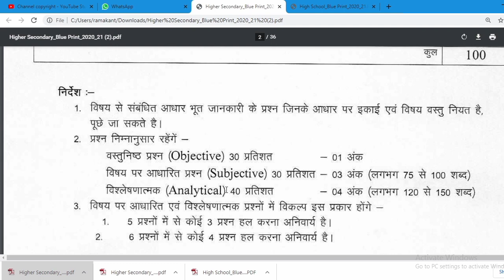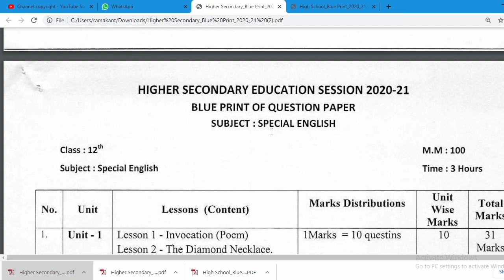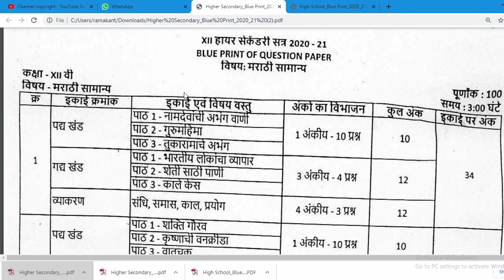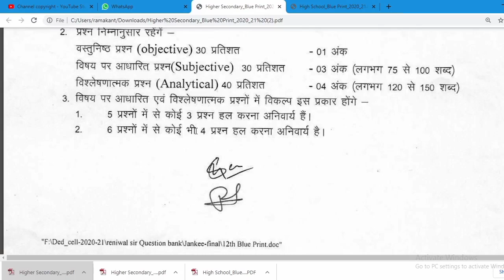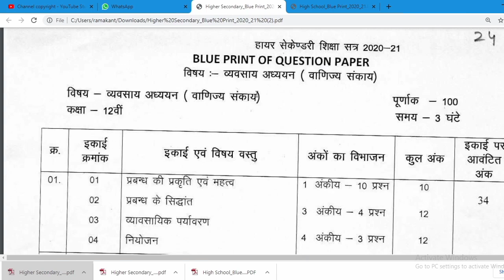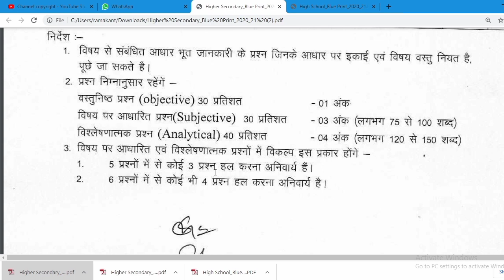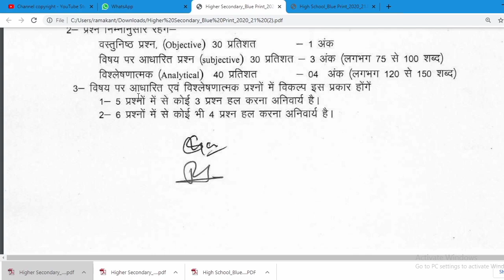MP Board Class 12 th Paper date 2020 - 21 | Class 12th State Board English medium Syllabus